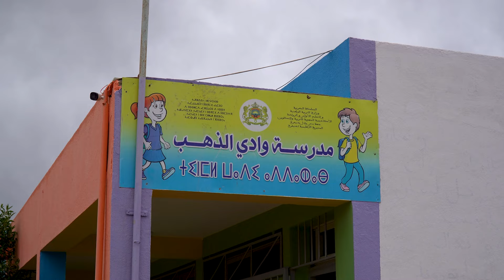Best of Classes Connectées Dir iddik avec le soutien de la Fondation Al Mada - 2024